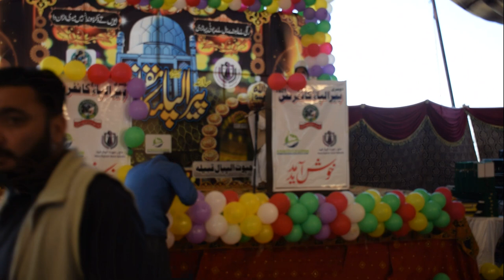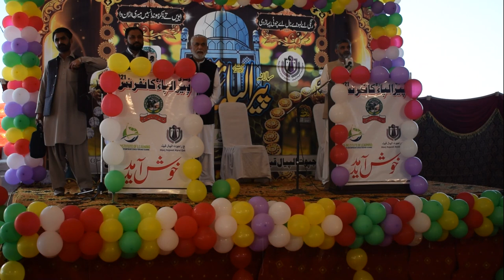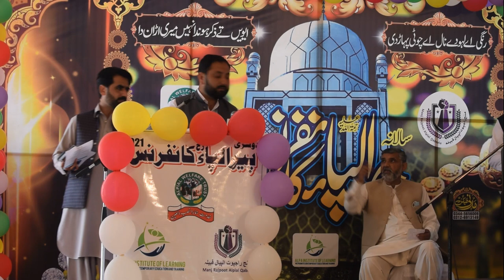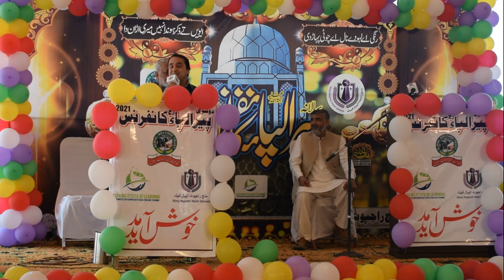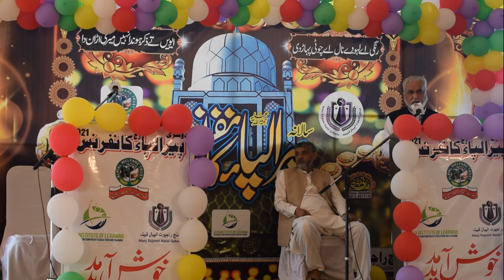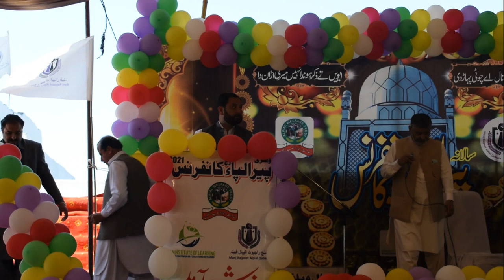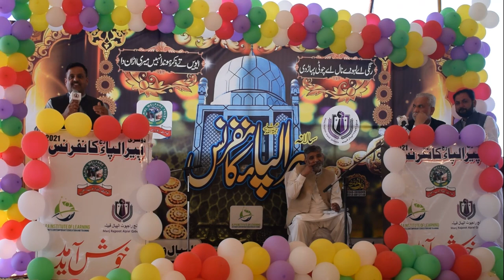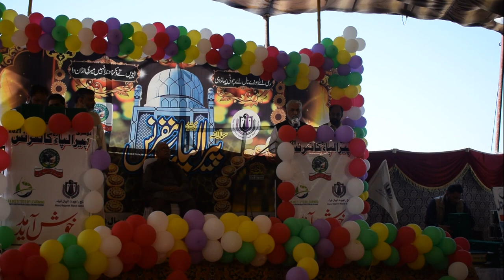Second Peer Alpa Conference 2021 Complete Cinematography By Wamiq Tanveer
First annual Peer Alpa Conference  was held in 2019. 2nd annual conference was supposed to be  held in 2020 but due to covid-19 it was postponed and in February 2021 2nd conference take place. Conference is an annual congregation of Manj Rajpoot Alpial Qabeela to Pay honour to our founding father Rai Jalal Khan Alias Baba Peer Alpa. The first conference was themed to recognize the cream of the clan having PhD, so nearly 25 PhDs were awarded with shields of honour.
Second Peer Alpa Conference was themed to pay recognition  to those who are actively taking part in the activities of Manj Rajput Alpial Qabeela, nearly 50 shields were distributed among those actively taking part in the betterment of the clan.
The main idea of the  2nd annual conference is to inculcate brotherhood ,unity and collaboration among people of clan( Qabeela) revitalizing inspiration from the ancestral hierarchy of Rai Jalal ( peer Alpa) . Alpial welfare Trust and ManJ Rajpoot Qabeela proposed the event in collaboration .The objectives of the conference are as follows:
1) Developing strong  link with the golden and glorious History of Alpial clan
2) To create unity, Faith and harmony among people of clan( Qabeela)
3) To convince people to realize their obligation as  a member of Qabeela, and step forward for its welfare
4) To encourage young people to share their skills and expertise for the welfare of people
5) To make people familiar with the existing projects Of AWT and Qabeela e.g child and mother hospital , and renovation of shrine of peer Alpa
6) Building trust among people about the reliability and validity of all the forhcoming projects which aim at serving humanity at large  beyond any caste and creed
7) To help search skillful people of clan related to any field or department and encourage them to participate and work for their own people
8) To inculcate a spirit of patriotism and love for their motherland
9) To enhance quality in two very important areas like health  and education.
10) After taking bold initiatives in health as mega projects like mother and child hospital ,AWT has launched Alpa institute of learning and development which will cater the educational needs of the clan (Qabeela).The objective of Aild is to help  provide quality education  with enhancement of technical skills creating job opportunities for the common people

All the board of trustees and members of AWT,  and members of Manj  rajpoot Qabeela are united and determined to step forward to implement the desired objectives and the targets decided in the Annual conference 2021

Time Stamp for this videos is as follows:
00:00:00  Starts
00:00:50  Arrival
00:00:51  Tilawat Kalam e Pak
00:02:40  Naat e Rasool e Maqbool (PBUHM)
00:06:32  Address to Alpials by Zamurad Khan Patron Alpial Welfare
00:19:03  Dua by Khalif Muhammad Ameer Siddiqi Rizvi
00:22:06  Naat Before Program
00:23:50  Adnan Alpial Welcome Guests of Dhalwali Mohra, Sanaqsood
00:25:28  Naat by Awais Raza
00:30:05  Adnan Alpial Welcome Adnan Raza Singer and Raja Waqas Bhatti
00:34:15  Saleem Mumtaz Welcome Adnan Raza and Clarify about missing names
00:35:40  Adnan Alpial Welcome Rally of Parial and Lamay Raan
00:37:15  Saleem Mumtaz Carry On with Slogans
00:40:25  Adnan Alpial Welcome Rally of Parial and Chaudhary Afzal
00:44:23  Saleem Mumtaz Thanks
00:47:47  Saleem Mumtaz Welcome Mohra Sangral Ch. Fazal Sabir DUBAI
00:48:33  Zafar Iqbal Chaudhary Taken the Stage for Moderating the Function
00:50:16  Abdul Majid Farooqi Tilawat e Kalam e Pak
00:57:10  Naat e Rasool e Maqbool (PBUHM) Qari Muhammad Shahzad
01:04:53  Adnan Welcome Sangral Rally and Fanoos Donation Azharam and Mazharam
01:08:12  Zafar Iqbal Chaudhary
01:17:00  Adnan Invited Brig Retd Javed Alpial for Opening 3rd Phase of Construction
01:19:10  Hajj Badal Intro by Saleem Mumtaz Welcome Manj From Faisalabad
01:20:43  Adnan Raza Song Nagri Alpa Di
01:28:20  Nauman Arshad Raja
01:34:19  Speech by Tanveer Akhtar Alpial
01:44:14  Mehtab Alam Shield
01:45:10  Prof. Arif Amanat Address Motivational Speech
01:52:31  Zafar Iqbal Chaudhary Invite Dr. Shaukat Raza and Dr. Tehseen Jamal Khaka
02:04:30  Zafar Iqbal Chaudhary
02:06:24  Prof. Arif Amanat Motivational Speech
02:12:38  Lt. Col. Retd. Ajmal Sabir Raja Addres
02:15:30  Ch. Muhammad Afzal Address
02:24:28  Lt. Col. Retd. Ajmal Sabir Raja Addres
02:42:10  Brig. Retd Javed Alpial Speech and Shield Distribution